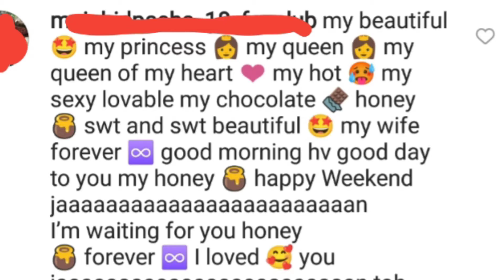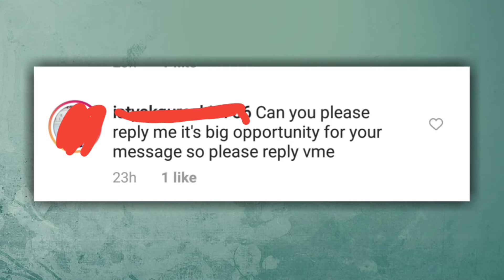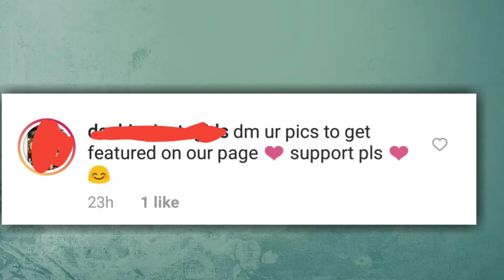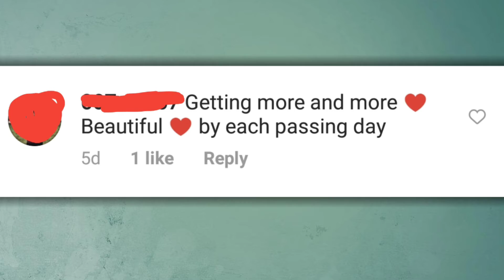Enjoying Comment Section Of GIRLS / LEGHEND PEOPLE OF UNIVERSE 😂😂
So hello VIEWERS
Today I'm not going to bore you with SASTA GYAN it's just time to relax n see the content.

So after 69 fails I made this sh*ttt
have a look and I do hope tmko psnd aaye 😁